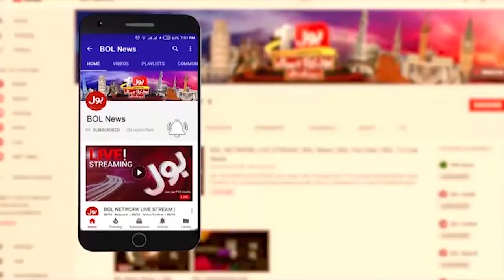Karachi Moon Soon Rain Updates | Prediction Of Heavy Rain In Karachi | High Alert | Breaking News